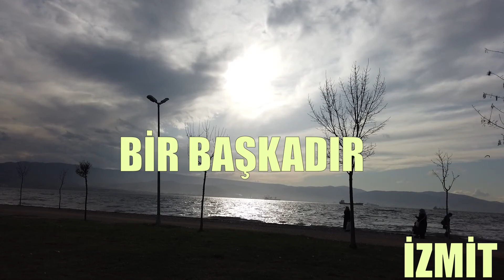BİR BAŞKADIR İZMİT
İzmit, known as Nicomedia in antiquity, is a district and the capital town of Kocaeli province, Turkey. It is located at the Gulf of İzmit in the Sea of Marmara, about 100 km (62 mi) east of Istanbul, on the northwestern part of Anatolia. The city center has a population of 300,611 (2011 census). The population of the province (including rural areas) is 1,459,772. Unlike other provinces in Turkey, apart from Istanbul, the whole province is included within the municipality of the metropolitan center.